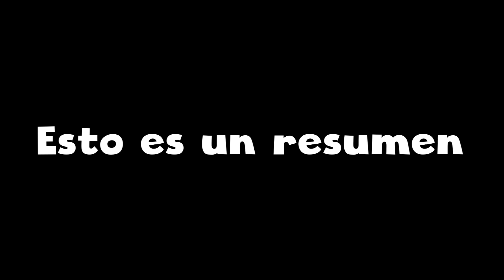VRChat de los Barcos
Farfadox y Amilcar se disponen a adentrase al mundo virtual de VRChat en  donde experimentan unos sucesos inespereados acompañados del Presidente de la Republica Argentina Alberto Fernandez, Kronk, SCP-173, muchos otros personajes de ficcion (porque hablaba asi el chabon xd)

NOTA DEL EDITOR: Este video ha sido proporcionado por el 106